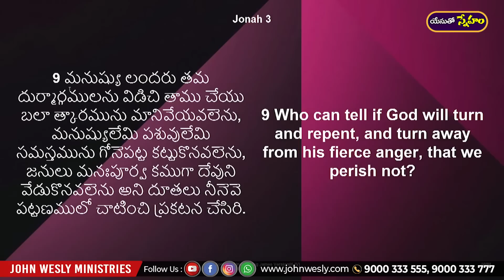యేసుతో స్నేహం (10 అక్టోబర్ 2020) | పాపములను ఒప్పుకొంటే కలిగే దేవుని ఆశీర్వాదములు| Dr John Wesly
Our Account Details:
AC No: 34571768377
Branch Code: 07954
IFS Code: SBIN0007954

ICICI bank
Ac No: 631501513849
Rajahmundry branch
Branch code: 6315
IFSC code: ICIC0006315
Swift code: ICICINBBCTS